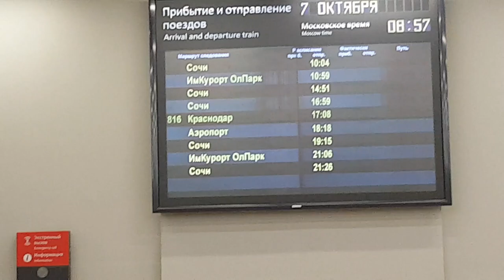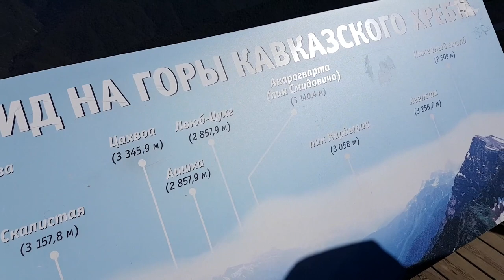Sochi, Day Review - 7th October 2018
Sochi Mountains (around Sochi winter olympic park) and real Bobcats at native animals zoo during R&R day out.